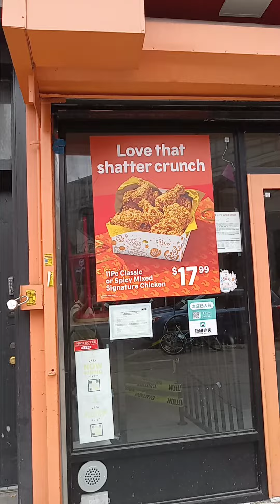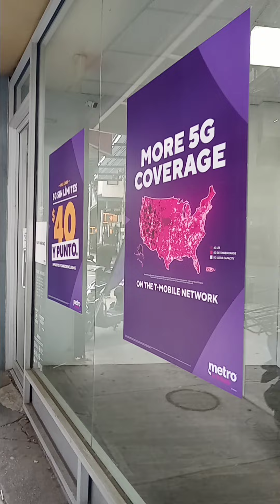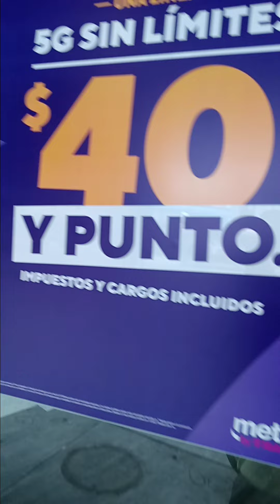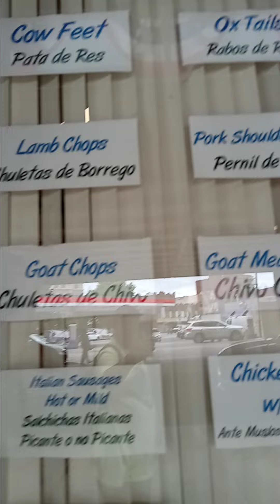Panaderia de Judíos. en Brooklyn Ny